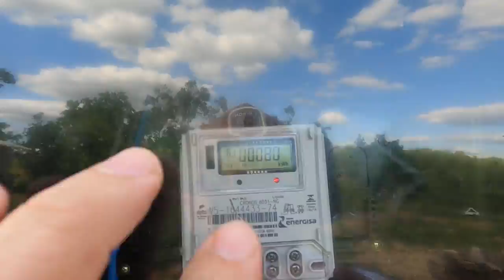Final de semana na chácara - fizemos um churrasco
Video longo
Opa gente ! final de semana na chácara , fizemos um churrasco, plantamos e limpamos o quintal